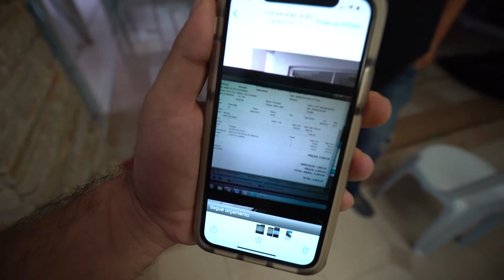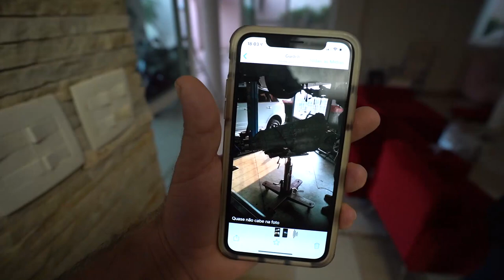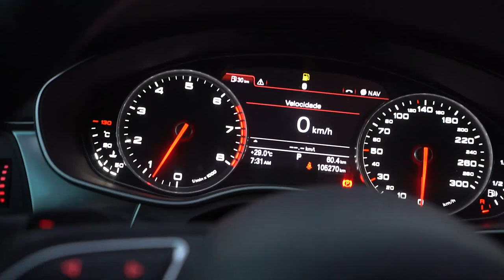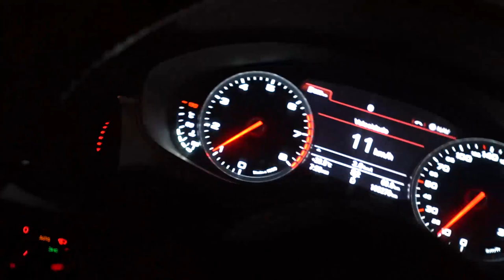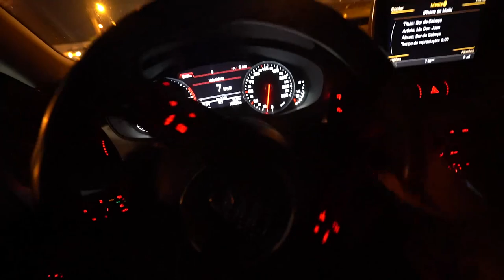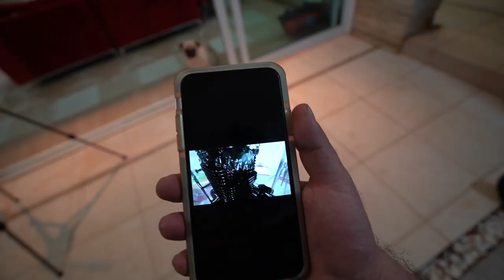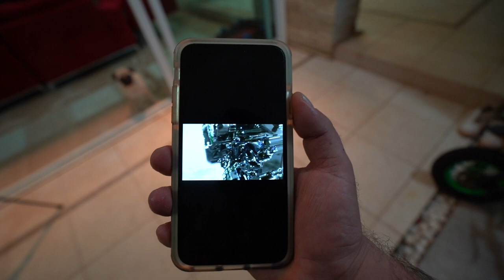FICOU 7 MIL REAIS PRA ARRUMAR O AUDI :O ( Ele Voltou ! )